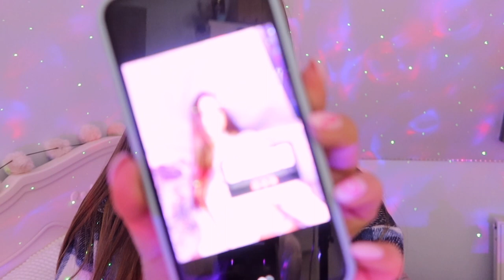Q&A- odpowiadam na wasze pytania z instagrama!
Hejka!

Podróżnicy Wiki

☞Oprócz nagrywania lubię też robić zdjęcia. Oto moje insta:
wiktoria.lackaa

☞Wejdź też na mojego TikToka gdzie nagrywam śmieszne filmiki:
wikiyo

Trzymaj się!